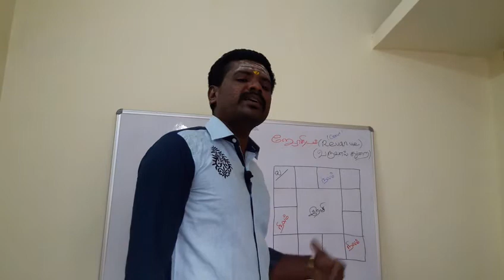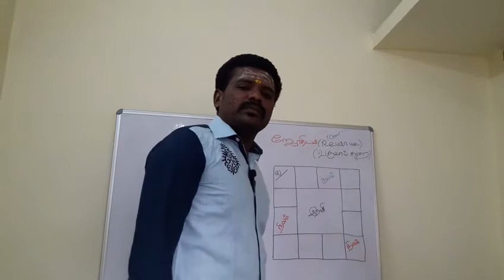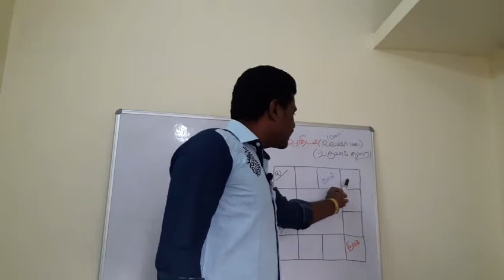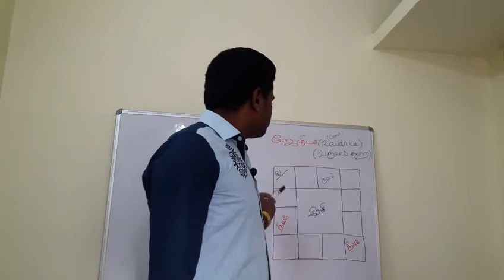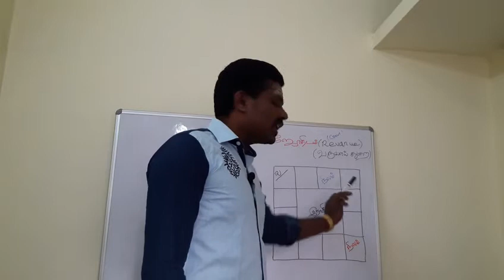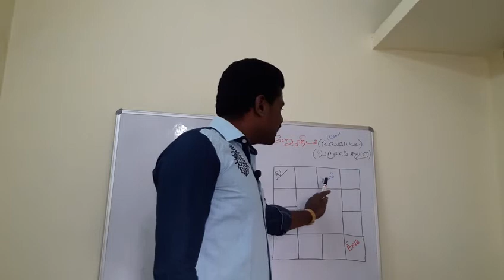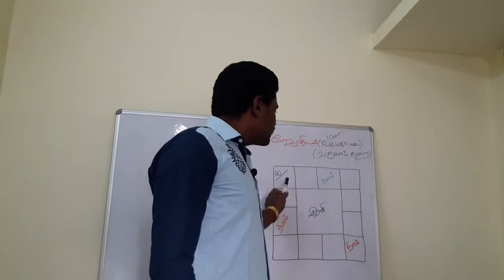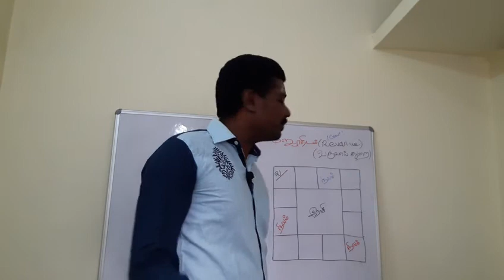ஜோதிடத்தில் வருவாய்த்துறையில் வேலை செய்யும் அமைப்பு யாருக்கு